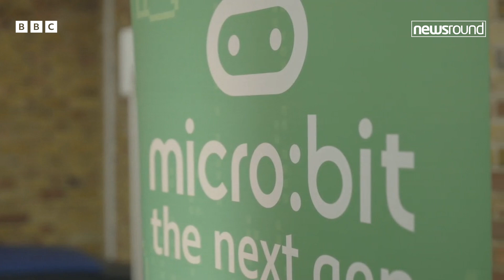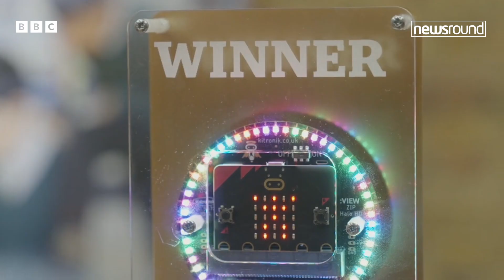Meet the school crowned Gladiators micro:bit champions | Newsround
It was a big surprise for a group of six pupils when they found out they'd won the BBC micro:bit Gladiators competition...

...and an even bigger one when they were awarded the prize by Phantom and Dynamite themselves.

After hearing all about the competition on Newsround, this team of coding champions designed their very own fitness gadget using one of the tiny micro:bit computers.

They won the top prize for their school with a 'Pugil Puncher' that measures the force of an impact.

Ricky went along to meet the Gladiators and the kids behind this cool gadget.

for tips about what to do if you are feeling sad about what you've seen, heard or read.